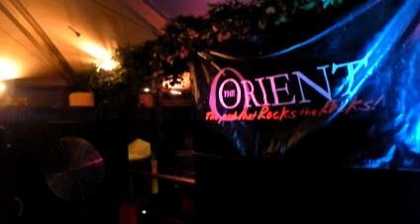The Orient, The Rocks, Sat 9 30pm~1 30am 06